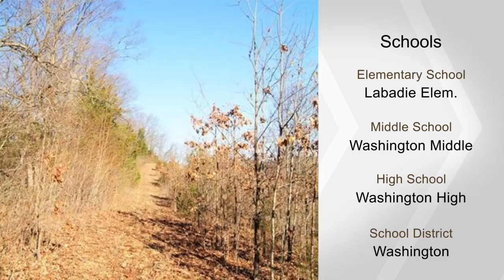25 Acres Bassett Road, Pacific, MO 63069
Incredible hilltop views! 25 +/- in the Washington School District. Located across from the St. Alban's community, surrounded by beauty and luxury. Possible uses include residence, hunting, recreation, and more. Access property with recorded easement. Call today for details and a tour.